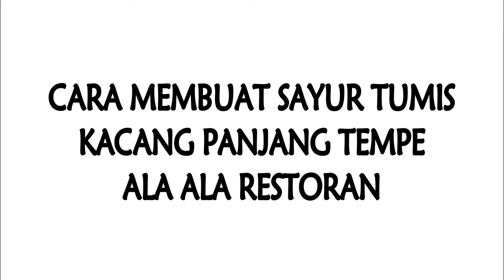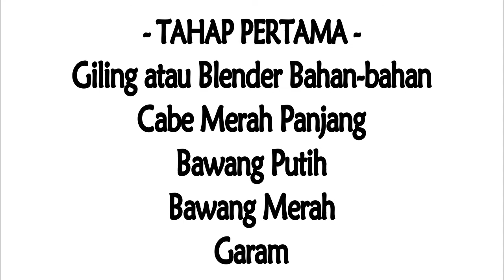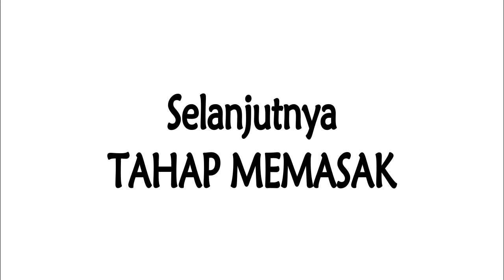Cara Membuat Sayur Tumis Kacang Panjang Tempe Ala Restoran yang Enak dan Mudah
Hallo Semuanya

  • Bahan-bahan •
✓ Tempe
✓ Kacang Panjang
✓ 6 Buah Cabe Merah Panjang
✓ 2 Siung Bawang Putih
✓ 5 Siuang Bawang Merah
✓ Garam

Supaya Channel ini lebih semangat lagi untuk menyajikan Informasi yang bermanfaat dan menarik.
Beli Baju Polos disini ya